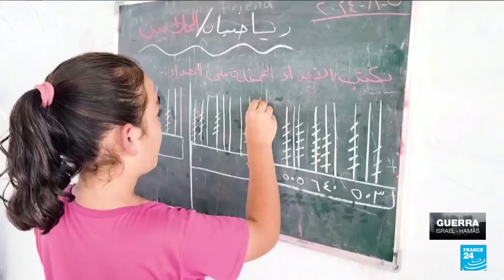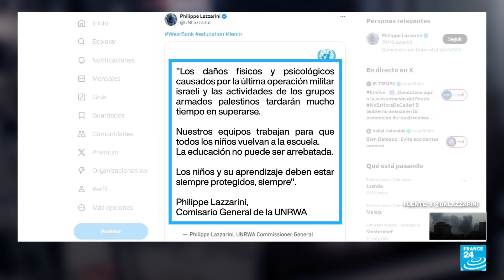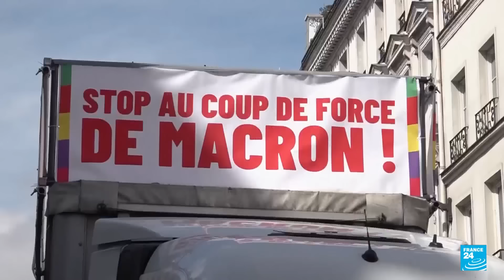Noticias del 2024/09/09 13h30 • FRANCE 24 Español